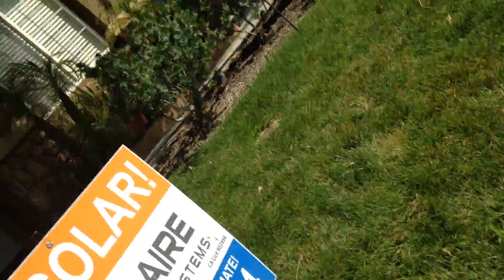Nerf war w/ friends